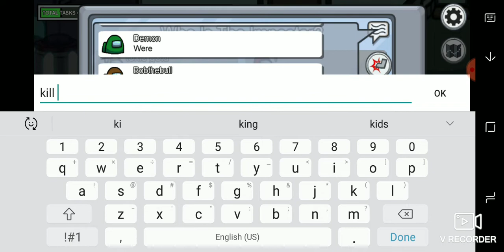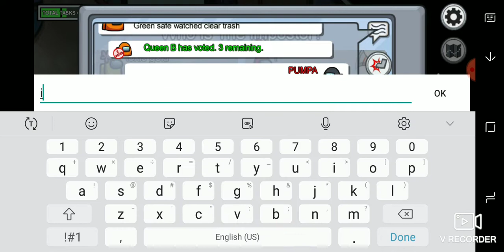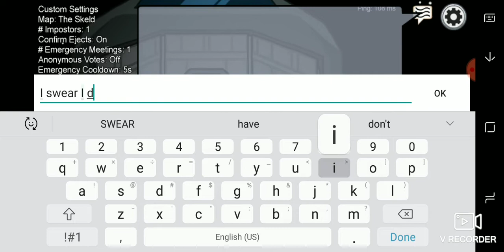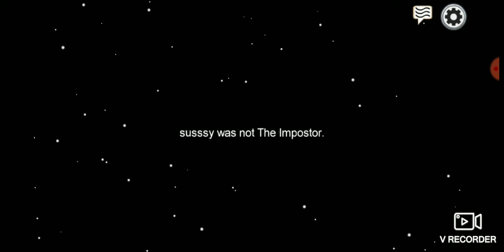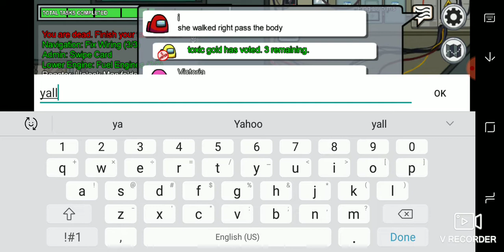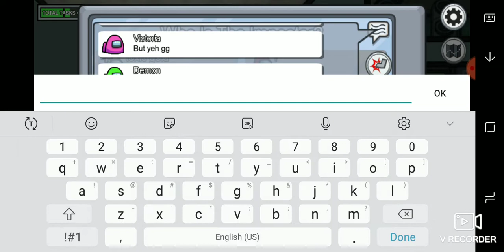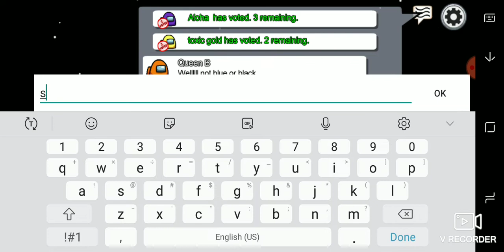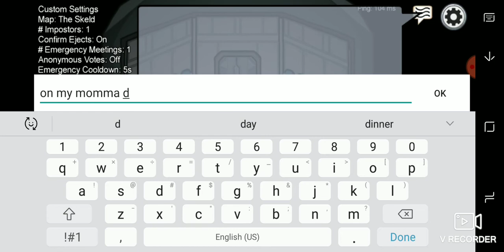PEOPLE IS SLOW ON MY MOMMA among us gameplay/part 2